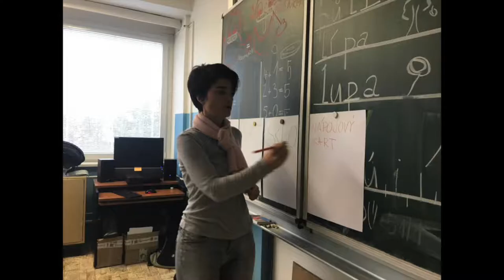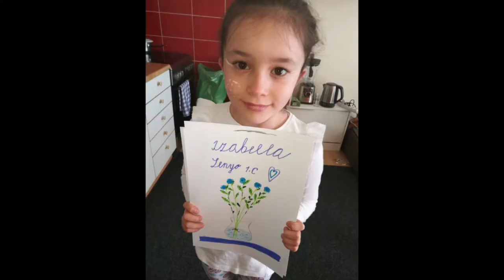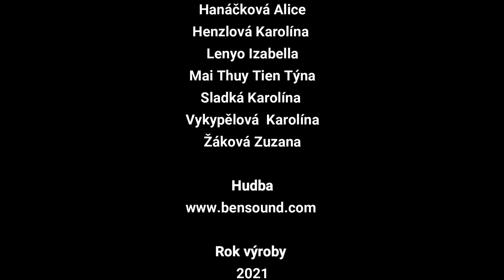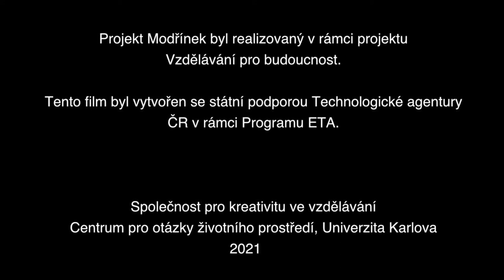MODŘÍNEK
Žáci 1.C ZŠ profesora Švejcara poznávali své životní prostředí - městskou čtvrť Modřany - a seznamovali se s problémy a výzvami udržitelného rozvoje, kterým Praha 12 čelí. Žáky projektem provázel kouzelný skřítek Modřan, za kterým se vydávali na tematické vycházky po okolí školy. O tématech jako voda, odpadky, ochrana přírody, doprava či vzduch se dozvídali přímo v terénu, plnili úkoly, společně hledali řešení. Ve škole žáci výtvarnými prostředky témata zpracovávali pod vedením umělce Michala Blahovce. V projektu jsme propojovali učivo předmětů český jazyk (abeceda, popis obrázku, příběh), člověk a jeho svět (bydliště, naše okolí, okolí školy, roční období, příroda), matematika (čísla, počítání) a výtvarná výchova.  V projektu jsme rozvíjeli tyto kompetence k udržitelnému rozvoji: systémové myšlení (tok přírodních zdrojů a způsob, jakým se přeměňují na zboží, které lze poté znovu použít a recyklovat); kompetence sebe-uvědomění (přemýšlení o sobě samém a svém místě a roli v místní komunitě, městě, globální společnosti); normativní kompetence (žáci zkoumali, jak jsou normy a hodnoty základem lidského rozhodování a jednání: Co to znamená být přítelem? Jak si navzájem pomáháme a proč? Jak můžeme žít s úctou a péčí o přírodní svět a proč je to důležité?); kompetence spolupráce (jak rozumět a respektovat potřeby, perspektivy a jednání druhých (empatie), rozvíjení vztahů k druhým a být k nim citlivý (empatické vedení), řešení konfliktů ve skupině, spolupráce a participativní řešení problémů).